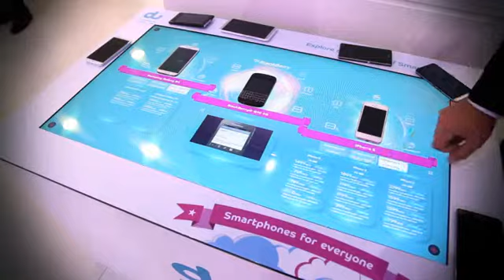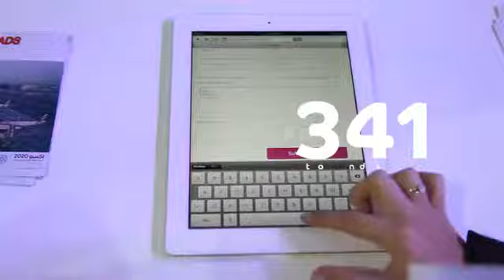du @ Gitex Dubai 2013